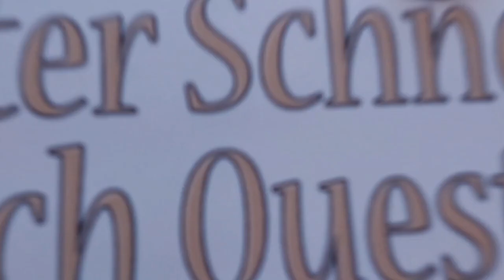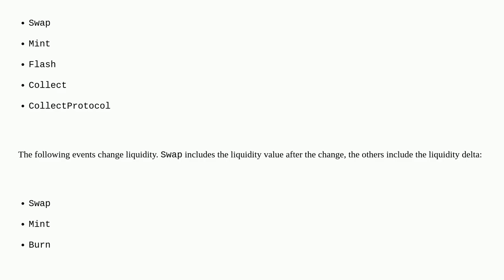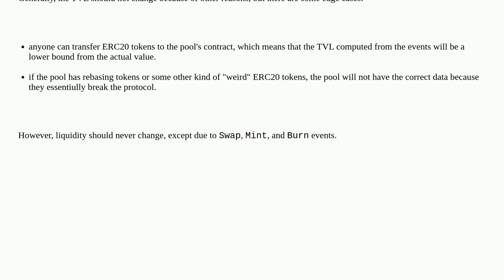Ethereum: How to reconstruct UnivswapV3 pool TVL and liquidity via ordered events?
How to reconstruct UnivswapV3 pool TVL and liquidity via ordered events?

A special thanks goes out to the community

  uniswapv3 events